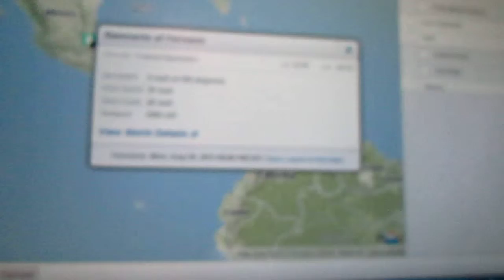Weather Magician with Peter J. Wiggins: The Evening Report: Monday August 26, 2013